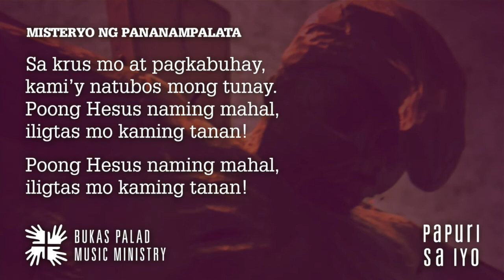Songs for Online Mass: Misteryo ng Pananampalataya - SA KRUS MO AT PAGKABUHAY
Iisang panalangin ang Panalanging Eukaristiko, kung kaya marapat na may magkakaugnay na himig ang Santo, Misteryo ng Pananampalataya, at Dakilang Amen. At sapagkat ang Panalanging Eukaristiko ang rurok ng Misa, dapat awitin ang tatlong aklamasyon na ito. Sa masaklap na pagkakataong kailangang bawasan ang musika sa Misa, marapat awitin ang Dakilang Amen, sukdulang ito lang ang tugon na awitin.